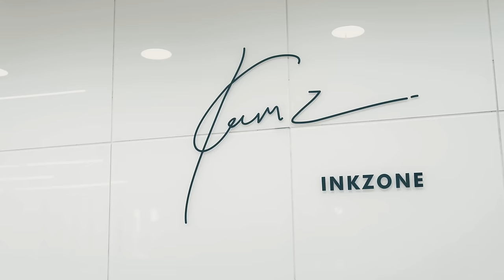No. 1 (Official Music Video) | punjabi Song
Gaddi Asla Te Jatt 3ne No.1 niiii

Presenting the Official Music Video of Punjabi Song No. 1 by NIJJAR.

Song - No. 1
Singer/Writer/Prod - @Nijjar
Director - Diljot Garcha.